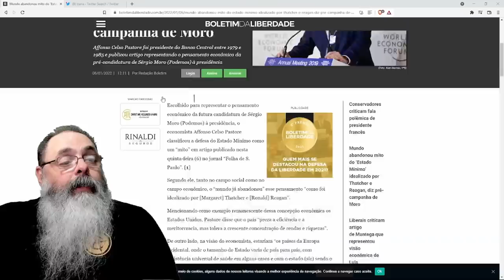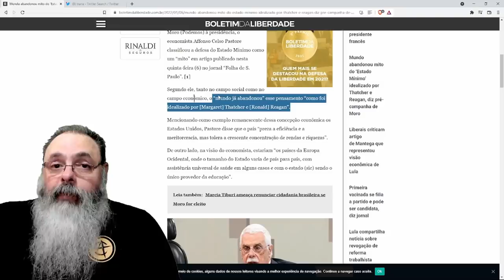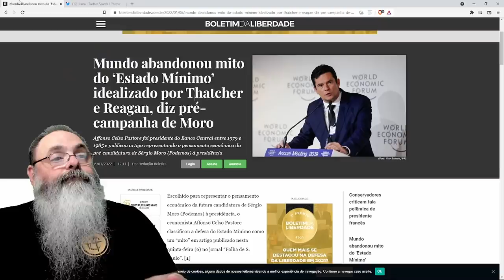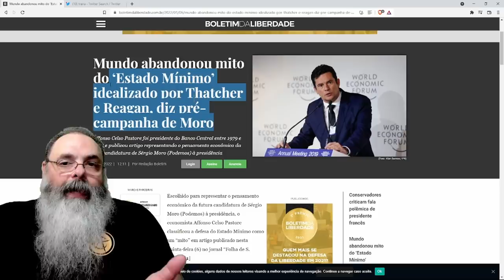Esse é o candidato do MBL? do Novo?